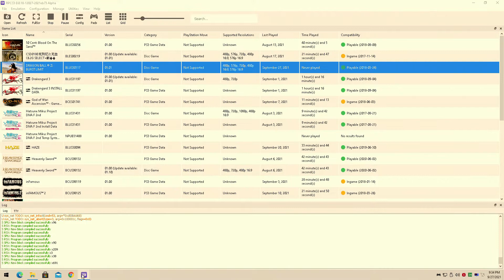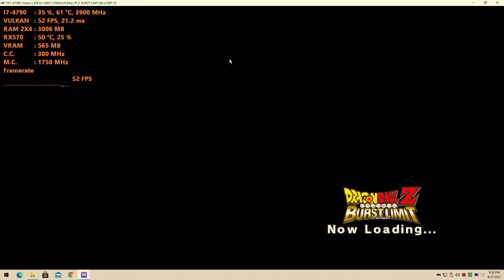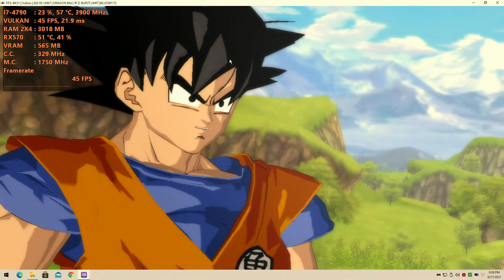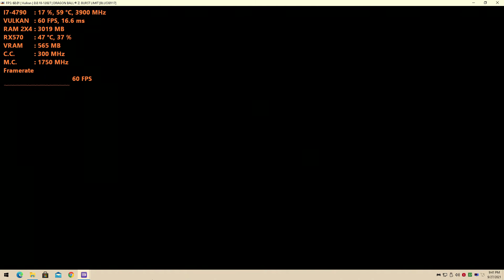Dragon Ball Z Burst Limit - RPCS3 [PS3 Emulator] - Core i7 4790 | RX-570 4GB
i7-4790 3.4ghz Dual channel ram
rx570